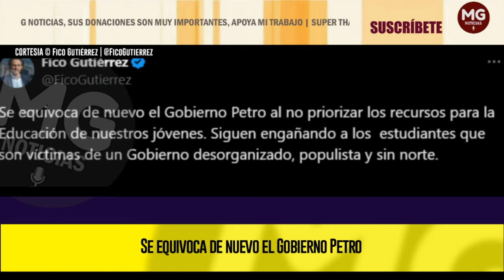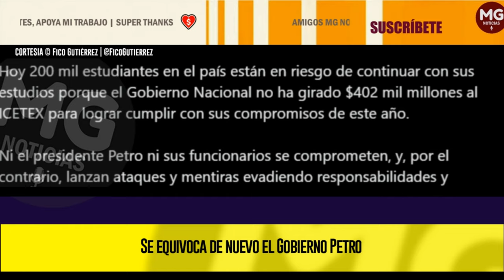SE EQUIVOCA DE NUEVO EL GOBIERNO PETRO... 📢✖️ Fico Gutiérrez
Se equivoca de nuevo el Gobierno Petro al no priorizar los recursos para la Educación de nuestros jóvenes. Siguen engañando a los  estudiantes que son víctimas de un Gobierno desorganizado, populista y sin norte.